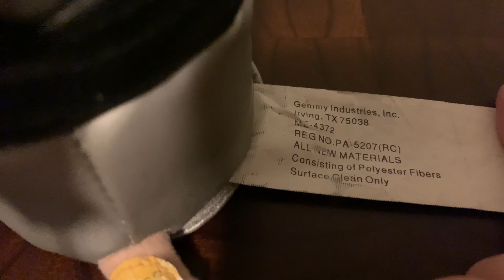Gemmy Dancing Hamsters - Mr Roboto and Godzilla (Have A Showdown)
One Japanese monster and one song about robots battle off, but it isn't fair because one dancing Gemmy hamster isn't working. Oh well, it's cute anyway!

I get these Gemmy hamsters from eBay. They usually cost about $10-30 each and usually do work after I add/replace the batteries.